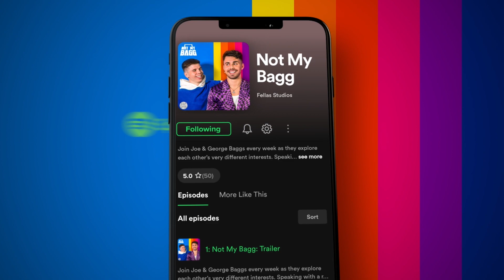Nicole Sherzinger’s Replacement REVEALED!